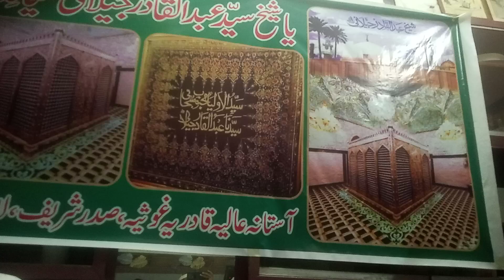hazrat wasif ali wasif RA kalam